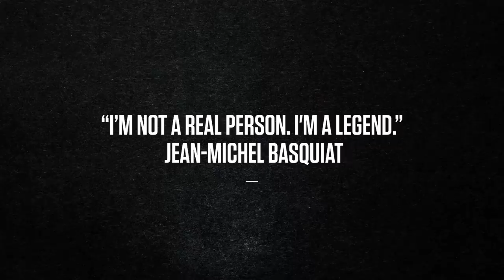Fearless Now: Jean-Michel Basquiat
In advance of the May auction season in New York, Sotheby’s celebrates brave and creative voices across time – from the pioneering Impressionists in the 19th century to groundbreaking Contemporary artists, collectors and institutions making their own rules today. Fearless Now is dedicated to all the confident, daring, courageous, audacious and heroic painters and sculptors who challenge and inspire us. Discover more Fearless stories.